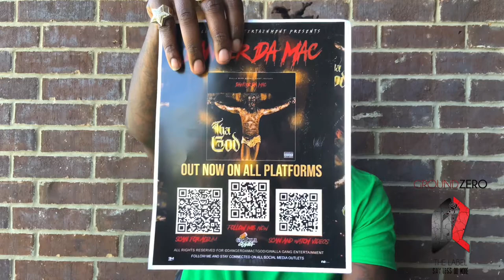Getting to know Blytheville, Arkansas artist Danger Da Mac